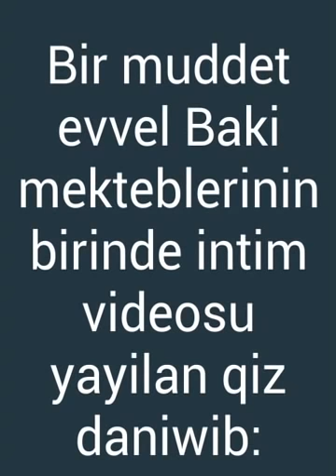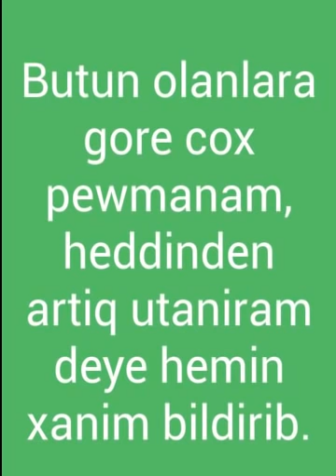Bu rejim çox körpələri öldürəcək - Ədalətsizlik hökm sürür ölkədə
KANALA ABUNE OLMAGI UNUTMAYIN.!

İlham Əliyev hakimiyyət də olduğu müddətcə körpə ölüm xəbərləri çox olacaq!